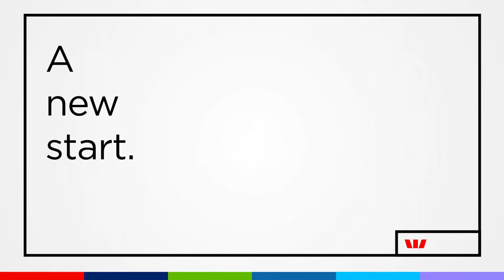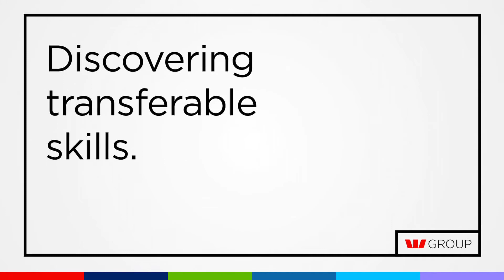Ramesh - training for success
Ramesh and his team of 20 all joined together, trained together and now stick together. Learn how our training helps you get set up for success - no matter your level of experience.